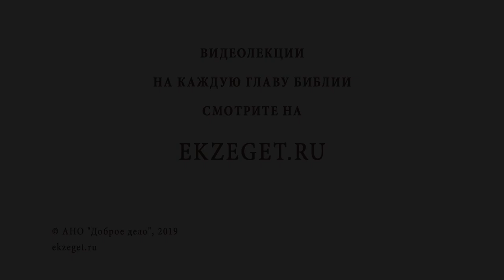ТЕРПЕНИЯ НЕ ХВАТАЕТ. Как быть, если не хватает терпения ? Священник Валерий Духанин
Как быть, если не хватает терпения?
Жизнь часто испытывает терпение людей на прочность. Конфликты с коллегами, соседями и близкими, трудные ситуации, которые кажутся неразрешимыми... Сколько можно терпеть!? Может ли Священное Писание дать верующему подсказку в подобных ситуациях? Разбираемся вместе со священником Валерием Духаниным.